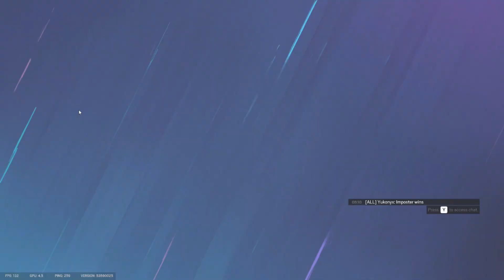R6S kinda Epic